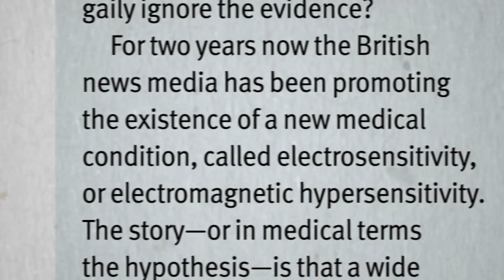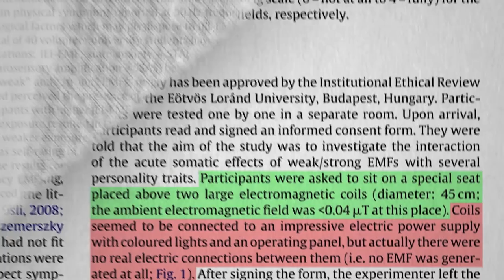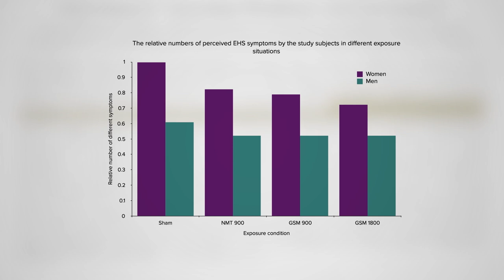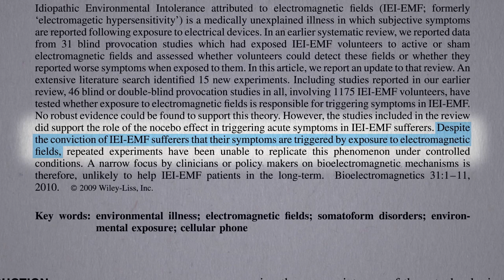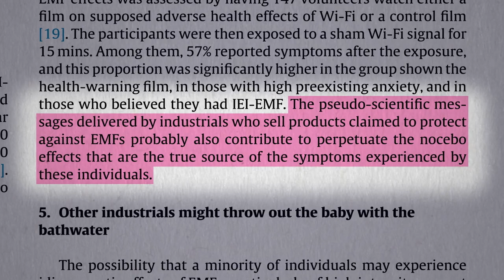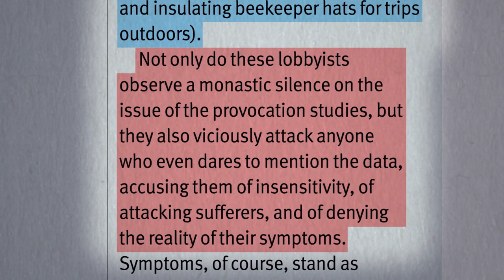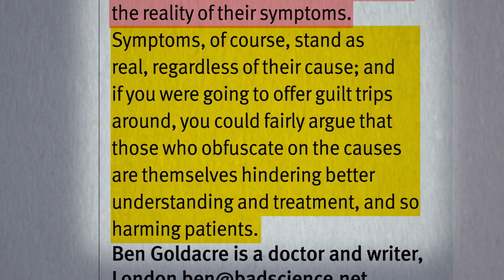Is Electromagnetic Hypersensitivity Real?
There have been at least 46 studies involving more than a thousand people to see if those suffering from electrosensitivity are deluding themselves.

This is part of an extended video series on the effects of cell phone and Bluetooth radiation. Here are the others if you missed any:

What does this have to do with nutrition? Nothing. It’s just me responding to requests to use our research team to dig into other controversial areas like mammograms where there’s multibillion dollar industries pressing on the scales, making it hard to disentangle the truth. We’re doing what we can. Too bad there aren’t other websites like this to offer objective evidence-based analyses on all the important questions in life.

Have a question about this video? and someone on the NutritionFacts.org team will try to answer it.

Want to get a list of links to all the scientific sources used in this video? You’ll also find a transcript and acknowledgements for the video, my blog and speaking tour schedule, and an easy way to search (by translated language even) through our videos spanning more than 2,000 health topics.

Image credit: Lynn Greyling / PublicDomainPictures.net